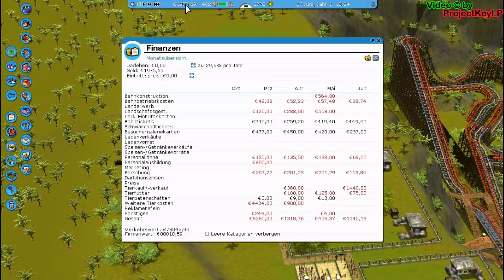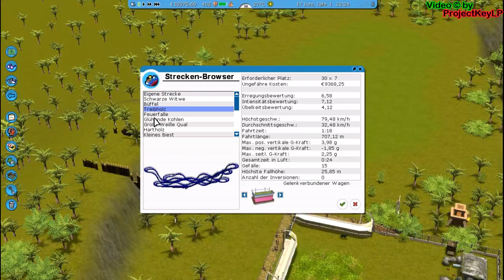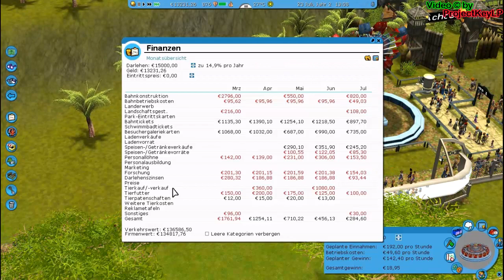Let's Play Rollercoaster Tycoon 3 [German/HD!] (WILD!) Part 048 - Jäöger der Verlorene Achterbahn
BITTE NIEMALS LESEN!

Mein Lieblingsgame ist zurück auf dem Kanal, gespielt von mir :)

PK'LP @Twitter:
Twitter.com/ProjectKey